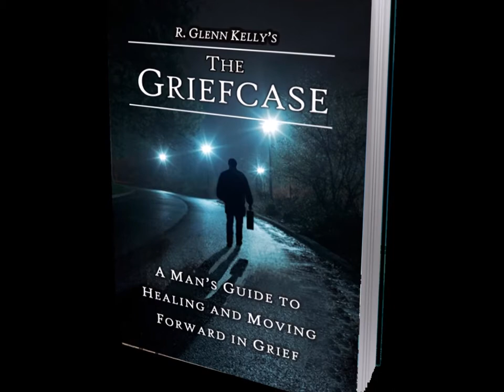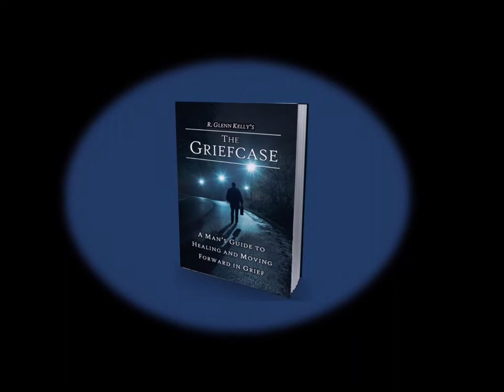Grief and Bereavement Support Book Trailer - "The Griefcase"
The Griefcase

You are “Grieved.” That is why you are here. You are a fellow member in the club no one wants to belong to.

You have lost someone you love and are trying to discover how to move forward, and possibly, who you are now.

The Griefcase will help you do just that.

Jason was handed his Griefcase, against his will, when his sixteen-year-old son died in a horrible car accident. His Griefcase was given to him by someone he didn’t even know at the time, but Jason instantly understood he would carry it with him until the day he left this world behind.

It was a heavy Griefcase, and so burdensome. It impacted Jason’s life in every way, be it work, social events, and even at home. If he tried to move, it would hold him back, tripped him up, and was such an anchor on his life that it often frightened him.

When he dared overcome his fears and look inside the Griefcase, he just wanted to slam the lid closed again. He saw a disorganized pile of manila folders strewn across the bottom of the case, each one labeled with different emotions, like shock, anger, guilt, and disbelief. Although he knew in his very soul he should face the contents inside, the confusion blocked out the solution for processing his grief.

Come inside “The Griefcase” and learn the methods for sorting through the folders of corrosive emotions, and how to lighten your Griefcase so it becomes a cherished container of your loved one.

You might be surprised to find out that when the Griefcase is lighter, there is room inside to toss in a pair of flip-flops and a bottle of suntan lotion. You will have earned a break…you loved one along with you in, “The Griefcase.”

Inside the book, “The Griefcase” you will find:

The concept of the Griefcase

How to Use the Griefcase

Overcoming Male Ego in loss

Human Nature/Nurture traits

Our need to express emotions

The vilest of emotions

Your invisible Griefcase

The Griefcase of others

Taking your Griefcase to work

Use The Griefcase to move forward towards wholeness and healing.

Peace and purpose,

R. Glenn Kelly